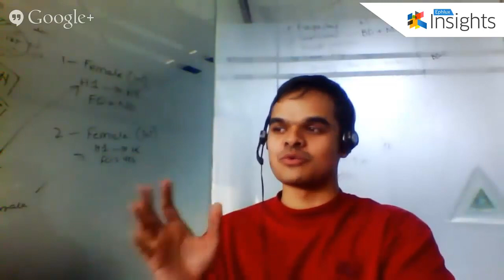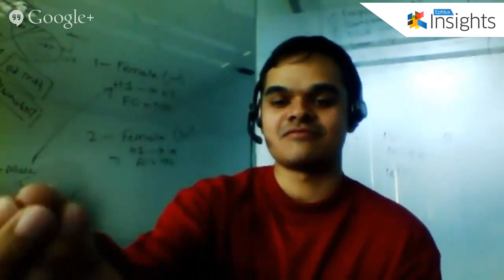Ephlux Insights with Stephen Maher, Chief Executive of MBA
Stephen shares his experiences in various best practices around "brand building" to date, what sets Maher Bird Associates apart from the rest of the pack, his perspectives on experience led brand campaigns, some great MBA case studies on digital marketing and what advice he has for CMO's of 2014.

and follow us on @EphluxInsights